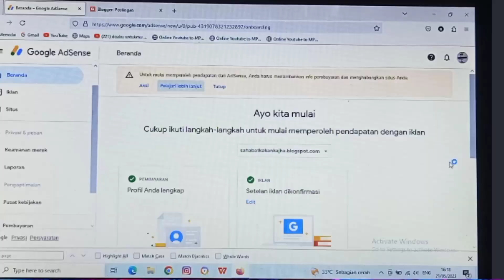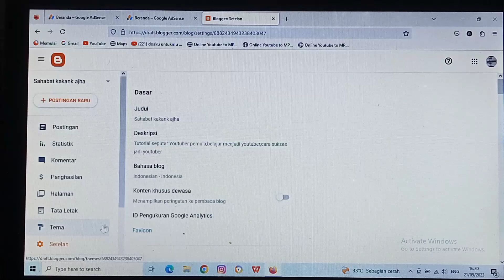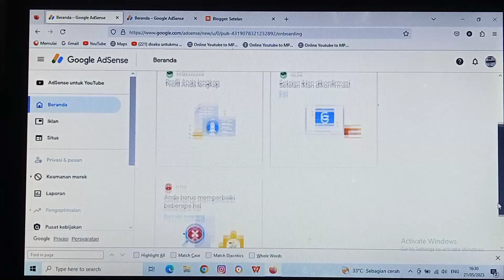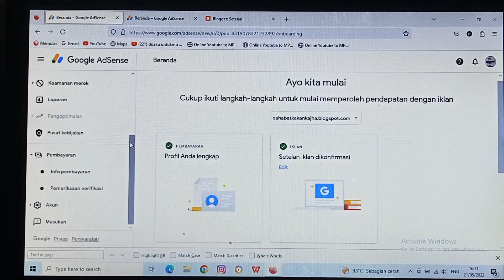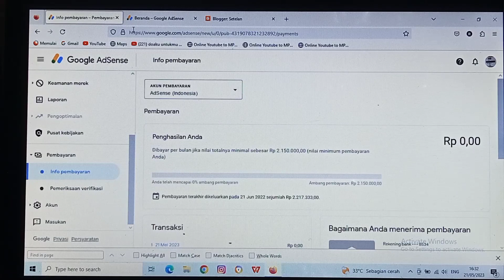cara menambahkan situs di google adsense 2023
cara menambahkan situs di google adsense 2023,cara menambahkan situs web di google adsense

nah di video kali ini saya akan berikan cara menambahkan situs blog di google adsense, apakah di bagian situs di google adsense ini wajib kita isi atau tidak,dan bagaimana jika di bagian situs ini gak kita isi,,,